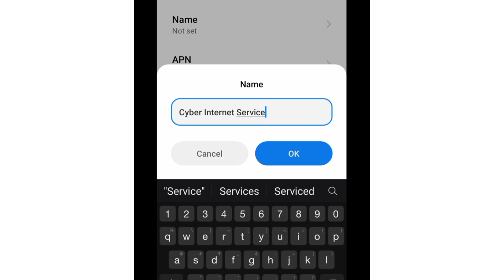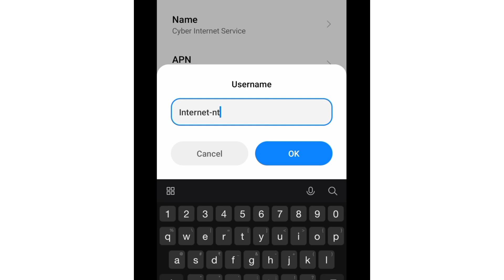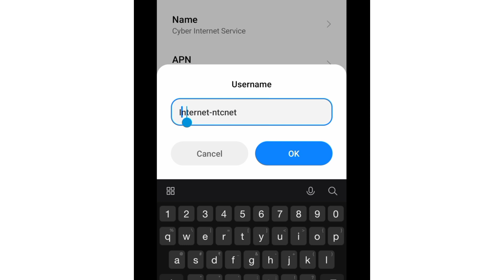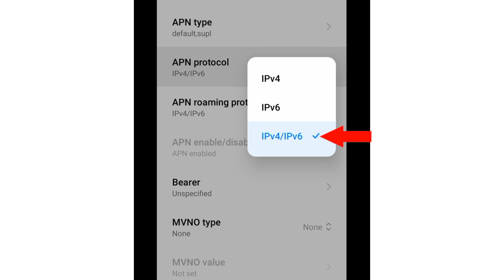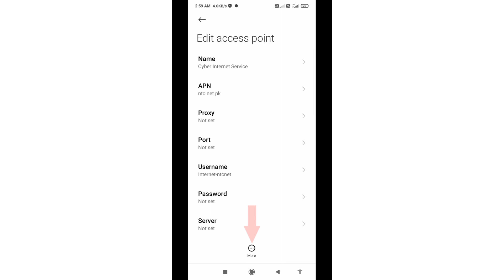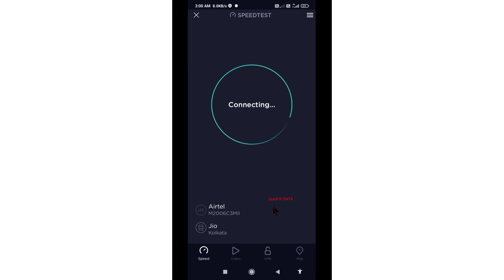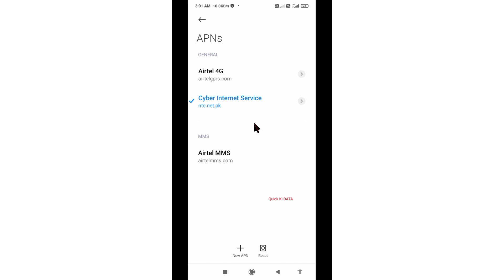using 5g apn setting get 150 mbps internet speed | fastest apn server to optimize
Hello Friends,
 ▶Android User's.
▶APN Settings for Android
1.▶Tap the [Settings] icon in the app list screen.
2.▶Tap [More...] from [WIRELESS & NETWORKS], and then tap [Mobile networks].
3.▶Tap [Access Point Names].
4.▶From the menu button, tap [Save]. Return to APN list screen and tap the created APN radio button. The setting is now complete.

▶note: free sounds | music |song.No copyright -Music ➡[n. ]